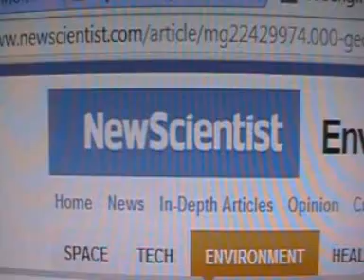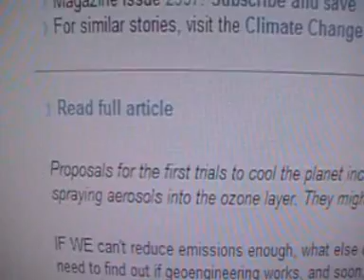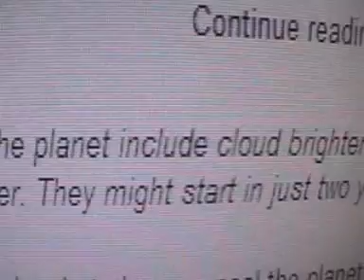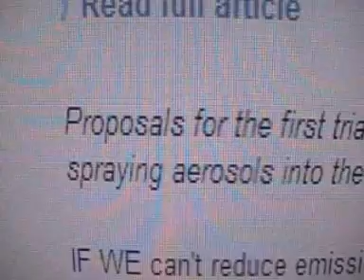Geoengineering The Planet First 'Experiments' Take Shape.